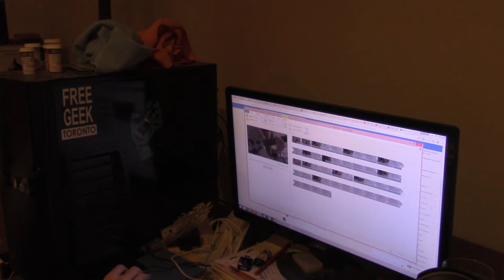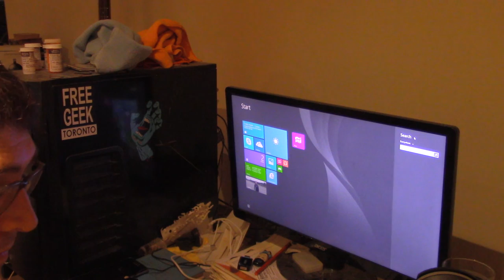Dina's Tea Post Production Part 1